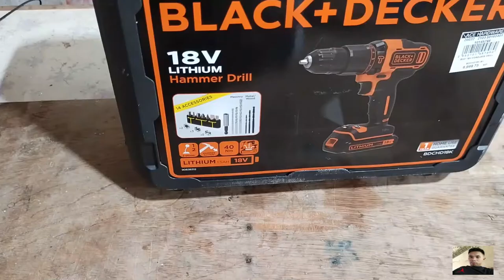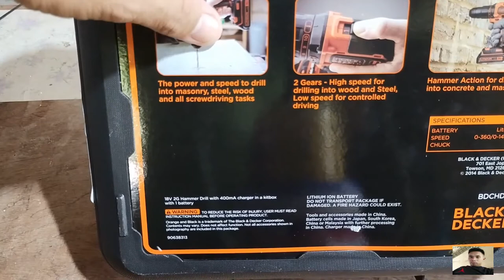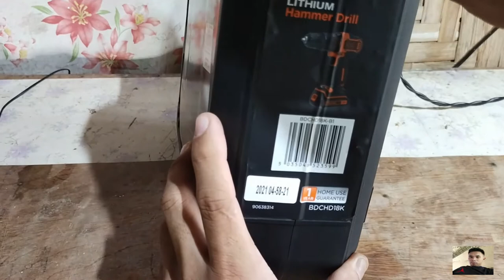Vlog#3 Good Quality Ba?? Hammer Drill 18V BLACK+DECKER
UNBOXING Hammer Drill 18V BLACK+DECKER